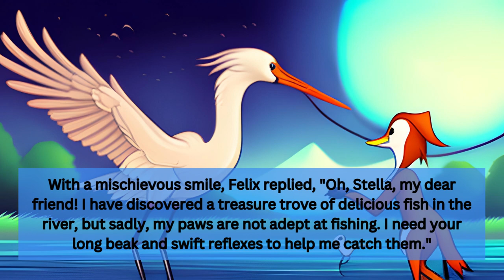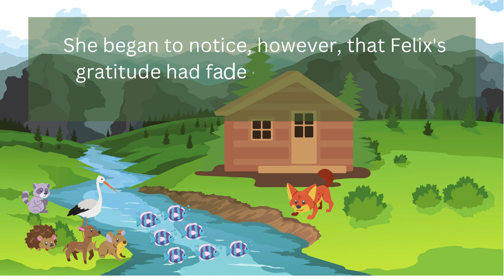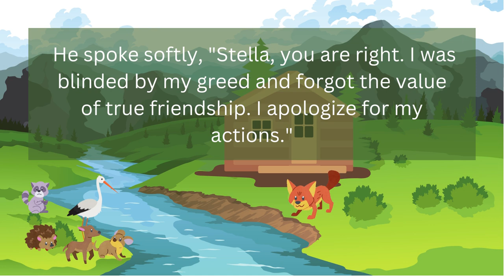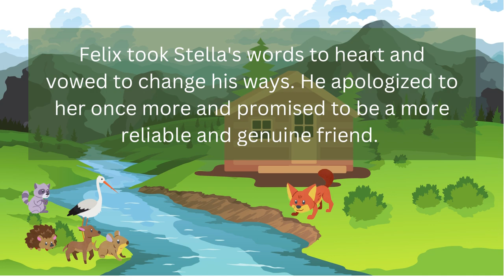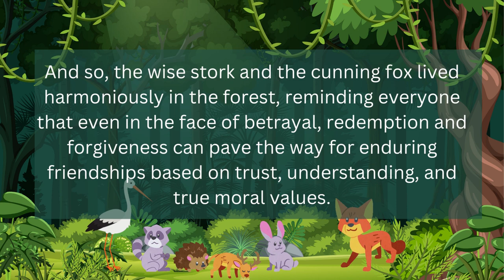stork and fox fable | panchtantra stories | moral story | bedtime stories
motiverty1
😍here is some value , hope you like it

stork and fox fable
the fox and the stork
bedtime stories
kids stories
stories for children
moral stories
fox and stork story in english
moral stories for kids
aesop
the fox and the stork story
fox and stork
english stories for kids
bedtime story
short stories for kids
moral story
fables
stories
fables for kids
the fox and the stork story in english
aesop's fables
children stories
the fox and the stork fable
fox story in english
moral stories in english for children
childrens story telling
story telling for kids
fox and story moral story
storytelling in english
fable
read aloud
english storytelling
panchtantra stories
grandma stories
animated stories
fox and the stork
the fox and the crane
kids animation story
bedtime story for kids
the stork and the fox